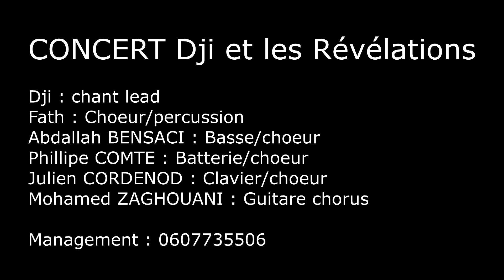Dji et les Révélations - Reggae français, concert du 17 octobre 2020